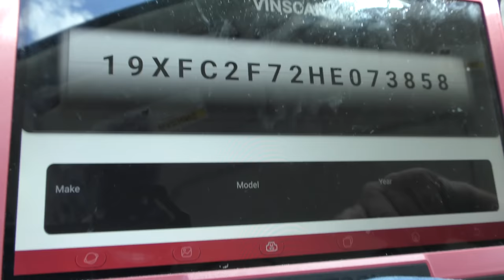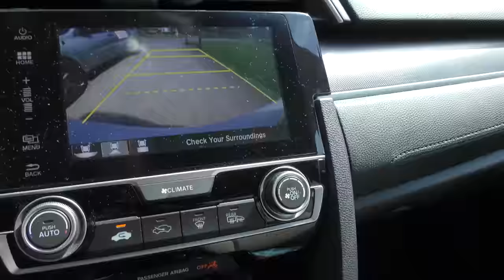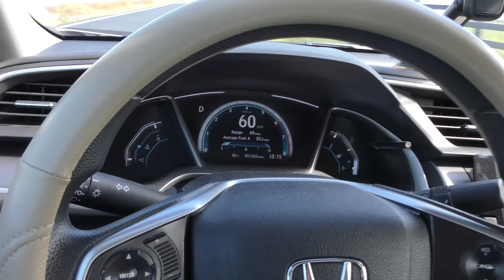Here’s What Happens If You Change Lifetime Transmission Fluid in Your Car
Changing automatic transmission fluid. Automatic transmission fluid change myth busted, DIY with auto mechanic Scotty Kilmer. Should you change your car's automatic transmission fluid. Transmission fluid change. How to change your transmission fluid. Lifetime transmission fluid myth busted. Car myth vs truth. Car manufacturers claim that most newer cars don't need fluid changes for their automatic transmissions, but that's a lie. Car advice. DIY car repair with Scotty Kilmer, an auto mechanic for the last 54 years.

⬇️Scotty’s Top DIY Tools:
1. Bluetooth Scan Tool
2. Mid-Grade Scan Tool
3. My Fancy (Originally $5,000) Professional Scan Tool
4. Cheap Scan Tool
5. Dash Cam (Every Car Should Have One)
6. Basic Mechanic Tool Set
7. Professional Socket Set
8. Ratcheting Wrench Set
9. No Charging Required Car Jump Starter
10. Battery Pack Car Jump Starter

1. Bluetooth Scan Tool
2. Cheap Scan Tool
3. Professional Socket Set
4. Wrench Set
5. No Charging Required Car Jump Starter
6. Battery Pack Car Jump Starter

►Here's our weekly video schedule:
Tuesday: Auto repair video
Wednesday: Viewers car mod show off
Thursday: Viewer Car Question Video AND Live Car Q&A
Friday: Auto repair video
Saturday: Second Live Car Q&A
Sunday: Viewers car show off